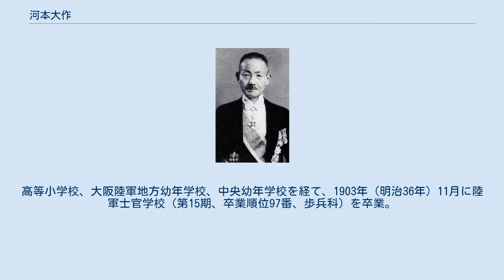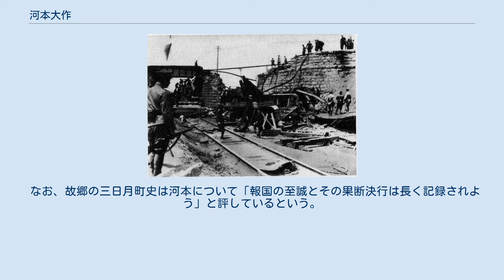河本大作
河本 大作（こうもと だいさく、1883年（明治16年）1月24日 - 1955年（昭和30年）8月25日）は、昭和初期に活動した日本の陸軍軍人。
張作霖爆殺事件の計画立案者として知られている。
 1883年（明治16年）1月24日、兵庫県佐用郡三日月村（現佐用町）に、地主の子として生まれた。
高等小学校、大阪陸軍地方幼年学校、中央幼年学校を経て、1903年（明治36年）11月に陸軍士官学校（第15期、卒業順位97番、歩兵科）を卒業。
翌年日露戦争に出征、重傷。
1914年（大正3年）に陸軍大学校（第26期、修了順位24番）を卒業した。
大佐で関東軍参謀時、張作霖爆殺事件（1928年 - 昭和3年6月）を起し、停職、待命、予備役編入。
陸軍士官学校第15期は乃木希典の次男保典（歩兵科、日露戦争で戦死）と同期である。
 満洲では1928年3月、奉天軍閥と日本側とのあいだで緊張が高まっていた。
一方的に張作霖が「満鉄並行線」の経営強化に乗り出したことが原因であり、これに対し、満鉄も総領事館も関東軍も「忘恩的反日行動」であるとしてこれに憤っていた。
その中心が関東軍高級参謀の河本であり、奉天督軍顧問の土肥原賢二であった。
河本の計画の詳細は不明ながら、彼は軍司令官の許可を経ずに一種のクーデターを考えていたようである。
 張作霖爆殺現場の状況 1928年（昭和3年）6月4日、蔣介石の北伐の圧迫を受け北京から満州に帰還する途上にあった張作霖を乗せた南満州鉄道の車両が、奉天付近で爆破され、張作霖は重傷を負い、2日後に死亡した（張作霖爆殺事件）。
当初日本の新聞では蔣介石率いる中国国民党軍のスパイ（便衣隊）の犯行の可能性も指摘され満州某重大事件と呼称されていたが、その後の調査で関東軍高級参謀の河本が計画立案をし、現場警備を担当していた独立守備隊の東宮鉄男大尉及び朝鮮軍から分遣されていた桐原貞寿工兵中尉らを使用して実行したと判明した。
東宮は中国人の苦力2人を殺害し、爆破を北伐軍の犯行とみせかけようとしたとされる。
 事件当初から関東軍の関与は噂されており、奉天総領事から外相宛の報告では、現地の日本人記者の中に関東軍の仕業であると考えるものも多かったと記されている。
河本自身は、事件の数ヶ月前に東京の知人宛に送った手紙において、「張作霖の一人や二人ぐらい、野垂れ死にしても差し支えないじゃないか。今度という今度はぜひやるよ。……僕は唯唯満蒙に血の雨を降らすことのみが希望」と書き記している。
関東軍司令官の村岡長太郎は支那駐屯軍に張作霖を抹殺させる工作を行うよう竹下義晴中佐に内命を下していたが、河本はこれを押しとどめ自身の計画を実行したとされる。
 この事件の処理を巡って、当時首相の田中義一は当初日本軍が関与した可能性があり事実ならは厳正に対処すると昭和天皇に報告したが後の報告もあやふやなものであった為、昭和天皇の怒りを買い、内閣の総辞職につながった。
河本は軍法会議にかけられることはなく1929年（昭和4年）4月に予備役に編入されるという人事上の軽い処置に留まった。
 なお、この処置に対して、張作霖を反共の防波堤と考えていた松井石根陸軍大将は反対し、最後まで河本を首謀者であると考え厳罰を要求し続けた。
 ロシア人歴史作家のドミトリー・プロホロフは、張作霖爆殺事件は河本が首謀ではなく、GRUが首謀したものと主張している。
 その後は関東軍時代の伝手を用いて、1932年（昭和7年）に南満州鉄道の理事、1934年（昭和9年）には満州炭坑の理事長となった。
 1935年（昭和10年）2月には、南満州鉄道の経済調査会委員長として、奉天省・吉林省・黒竜省の人口増加などを統計調査した。
 1942年（昭和17年）、日支経済連携を目的として設立された北支那開発株式会社傘下の山西産業株式会社社長に、第一軍参謀長の花谷正の斡旋により就任、ソ連軍の満州侵入後も中華民国の華北で生活していた。
 戦後、山西省太原市の山西産業は中華民国に接収され、西北実業建設公司へと名称を変更したが、中華民国の指示により河本は同社の最高顧問に就任し、引き続き会社の運営にあたった。
 戦前同社に務めていた日本人民間人の半数は終戦にあたり帰国したが、残り半数は終戦前と同じ待遇で留任、河本自身も「総顧問」の肩書きで残留した。
家族などを含めたその数は1200人...